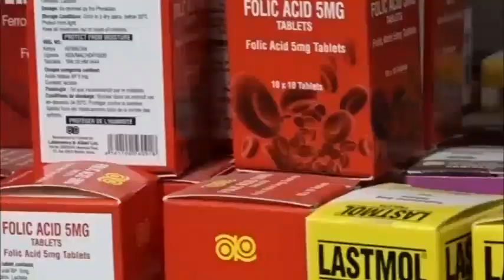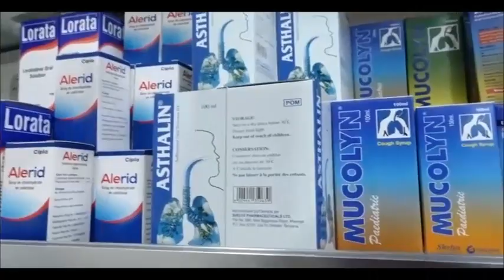TAG-MGI#KISA CHA WAKOMA KUCHUKUA HATUA YA IMANI REV.GABRIEL MARWA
Kisa cha wakoma kuchukua hatua ya Imani na kuvamia kambi ya Adui